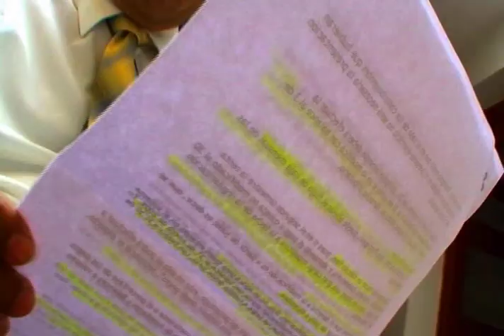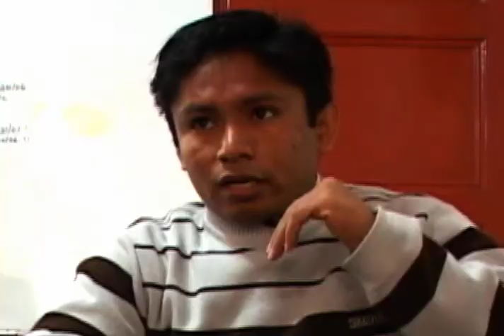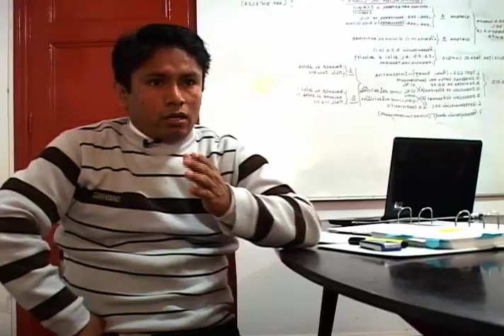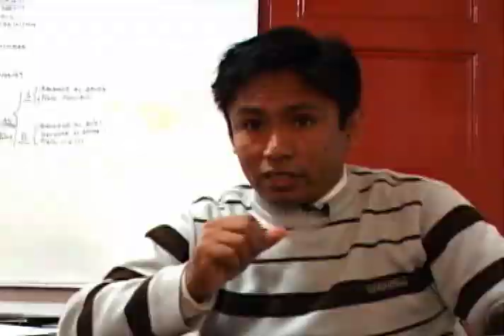El consejo contable